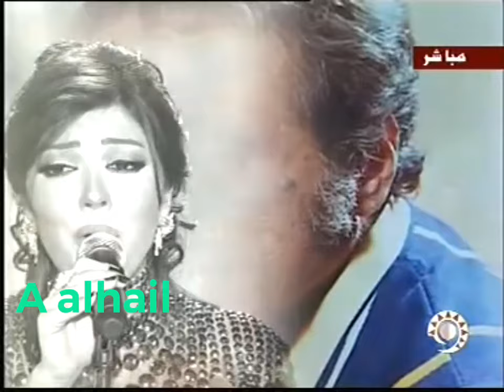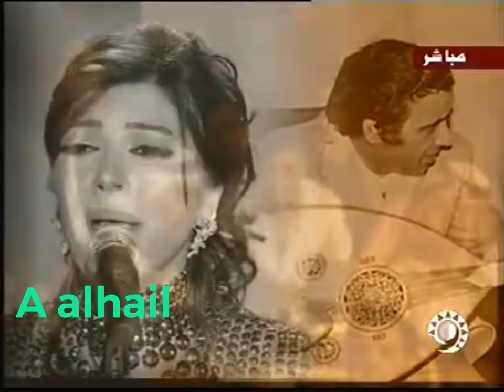أصالة : اسمعوني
صولا تغني ل وردة الجزائرية اسمعوني .